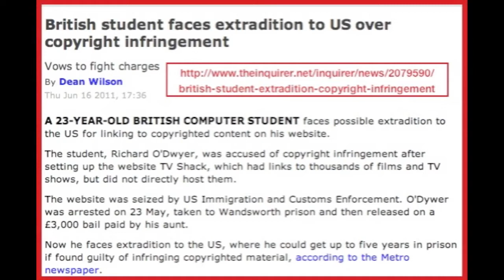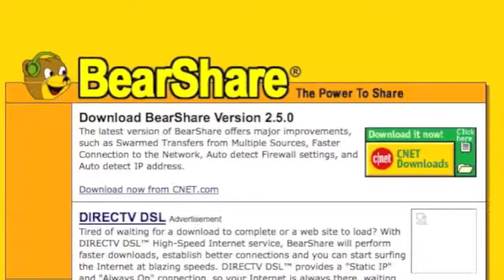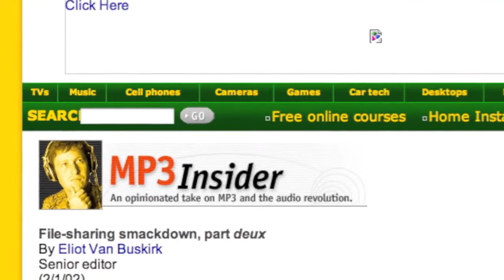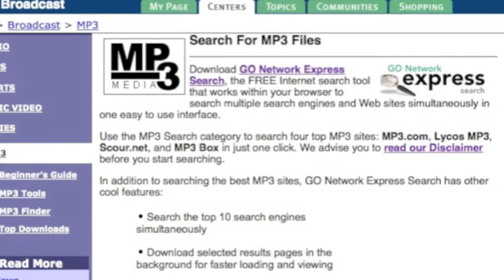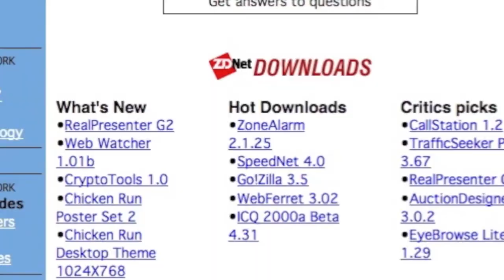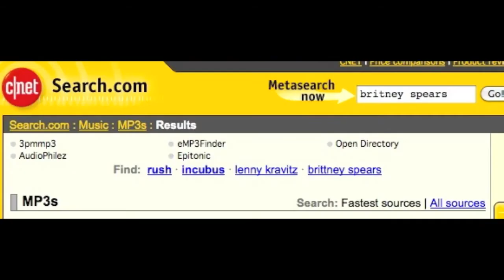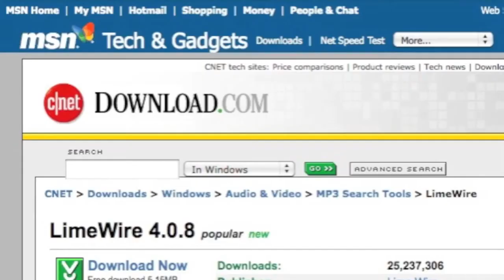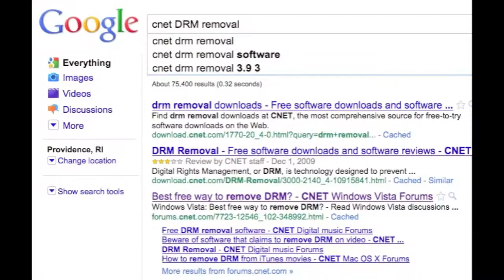Be a HERO and Help STOP SOPA Now!! I'll tell you How! This Video that Must Be SHARED!.mp4